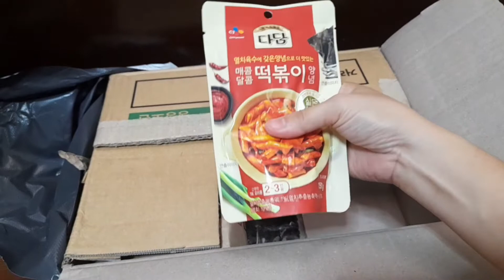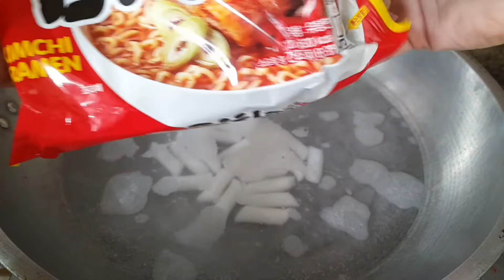Buying Frozen Food in Shopee. Home Made Kimchi Ramen with Tteokbokki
pwede pala bumili ng frozen food sa shopee.

Pinoy Kimchi Ala Lakwatserang Librarian